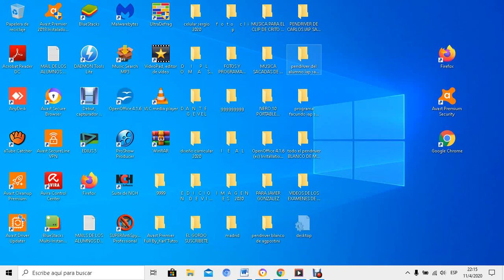SEGUNDO Rompecabezas La Cumpu